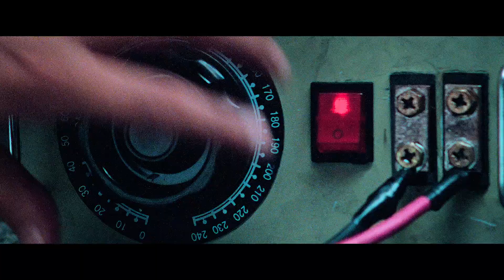SYMPATHY FOR MR. VENGEANCE Trailer (Deutsch)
JETZT ALS 2-DISC LIMITED COLLECTOR'S EDITION IM MEDIABOOK (UHD-BLU-RAY + BLU-RAY) ERHÄLTLICH.
Als der taubstumme Ryu seinen Job in der Fabrik verliert, könnte der Zeitpunkt nicht schlechter sein: Seine schwer kranke Schwester braucht dringend eine Nierentransplantation, für die den Geschwistern das nötige Geld fehlt. Als ein Deal mit kriminellen Organhändlern schiefgeht, sehen Ryu und seine Freundin Yeong-mi nur noch einen Ausweg: Sie entführen die Tochter des wohlhabenden Fabrikbesitzers Park Dong-jin, um das Geld für die Transplantation zu erpressen. Doch eine unerwartete Katastrophe setzt einen blutigen Rachefeldzug in Gang, bei dem es keine Gewinner geben kann ...